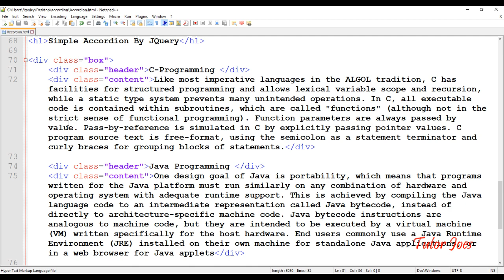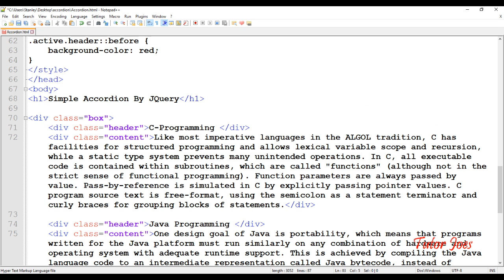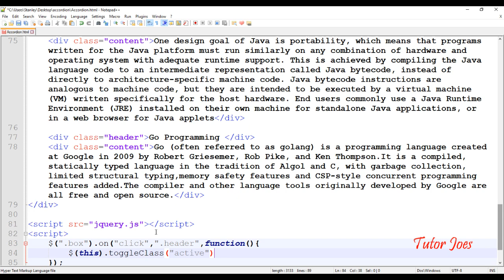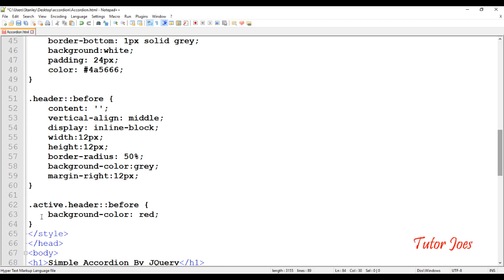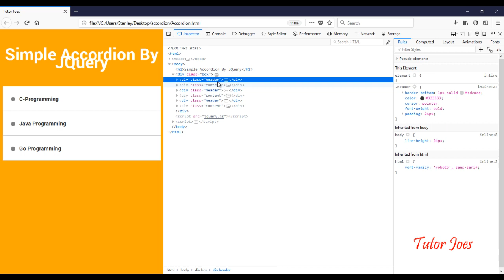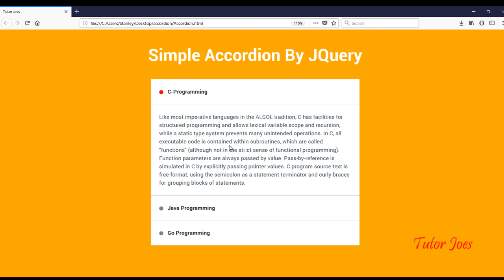How To Create Simple Accordion Using jQuery In Tamil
How To Get Radio Button Value Using jQuery in Tamil
How to read Data from XML File to HTML List in Tamil